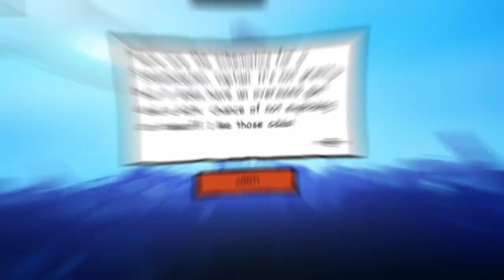Three ROCKET Launchers in Battlecruisers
argh 2 weeks no upload hehe, well today we are playing battlecryisers again !

Explosive mechanized misadventure around the post-apocalyptic Flooded Earth.

Join us aboard this ever-evolving, always-expanding, visually-stunning real-time strategy game where players build the ultimate battlecruiser to strategically attack and destroy enemy warships. Step aboard this indie war game for minimalist design, explosive gameplay, and an addictive soundtrack. And nukes! Never forget the nukes.

• Build the ultimate battlecruiser to strategically attack and destroy enemy warships. Start with the essentials and unlock new and surprising technology as your skills evolve. • Develop your own unique tactics to take down the robot enemies. You’ll have to be devious to beat the highest levels on hardest difficulty.

• Explore a post-apocalyptic world where rising oceans have submerged the land. Battles take place to a backdrop of floating metal cities; homages to humanity’s great landmarks.

• Fall in love with the stunning hand-drawn art. Designed by an explosion-obsessed artist, the particle system generation means you’ll never see the same blast twice.

• Get hooked on the addictive soundtrack. The mood-dynamic music seamlessly matches the action and lulls of each battle to create intensive gameplay.

Battlecruisers is a hand-drawn, 2D side-scrolling autobattler set in the 28th century, when Earth is flooded by rising sea levels and foes compete for receding spits of land. Build, strategize, attack, and defend to conquer your military enemies and harvest their warships and weaponry. Humans are long gone, and our robot descendants are reckless, trash-talking, and power-hungry.

You play Charlie, an opportunistic utility robot who takes an unattended Trident-class battleship for a quick spin around the harbor. The only problem: it belongs to the world’s greatest superpower.

Arm and defend your cruiser or be sunk to the watery depths.

Grow your arsenal with each victory, accruing frigates, artillery, bombers, lasers, stealth generators, and more.

Reinforce your defense with shields and boosters, and enhance your production speed with an army of builder drones.

Wreak havoc with rapidfire artillery, nuke launchers, and experimental ultra-weapons, including the Death Star Satellite, the Ultralisk Rapid Fabrication Facility, and the Kamikaze Signal.

As a self-appointed battlecruiser captain, you’re in charge of the design, building, resourcing, and strategic approach in real time battles.

Meet the diabolical AI enemy head-on with cunning tactics or face certain death at the hands of murderous military robots like Huntress, Destruktor, and the cantankerous Karen, lest she demand to speak to your manager.

Unlock 30+ buildings and units as you become a master battleship commander, culminating in a showdown with Presidentron, the leader of the ultimate military superpower.

Select the best weapons from your deadly arsenal and deploy them with skill to win the war.